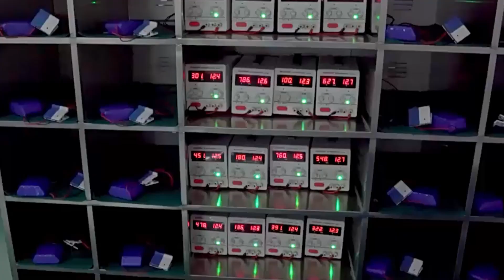introduce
Uenergy technology is a battery manufacturer. Our products include solar energy storage batteries, vehicle batteries, telecommunications base station batteries, UPS power supplies, portable outdoor power supplies, and more. We have strong production and design capabilities, perfect prices, and comprehensive after-sales service. We provide products to customers worldwide and create value for them.